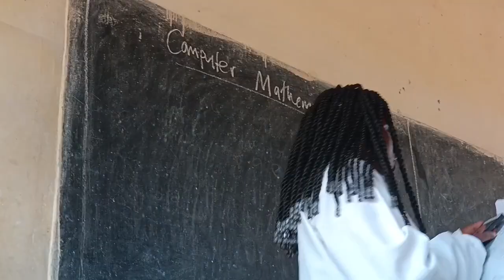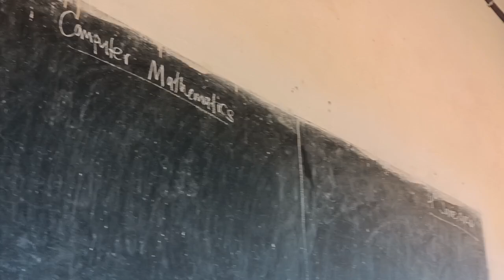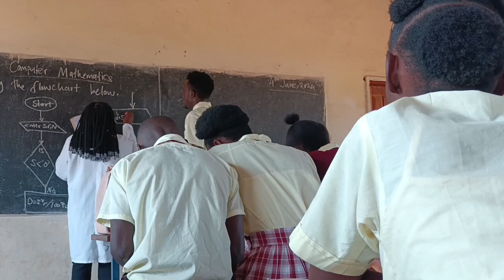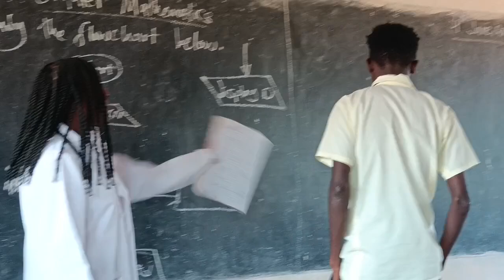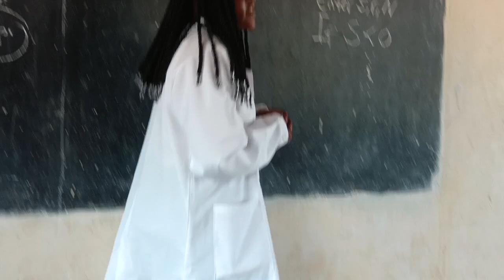No_one _Knowns _Tomorrow_ft Rhoro -Brave Sunsetentertainment Ytv Studio